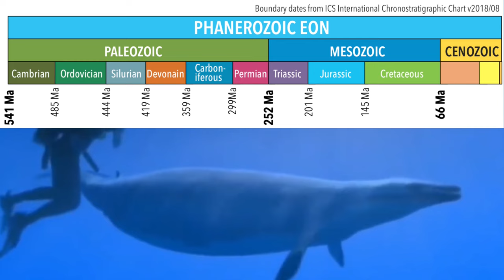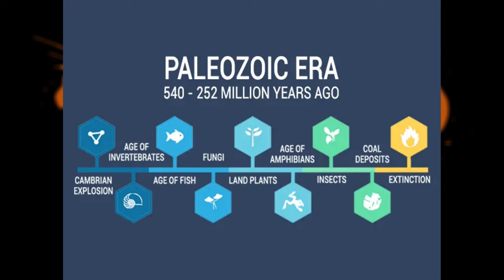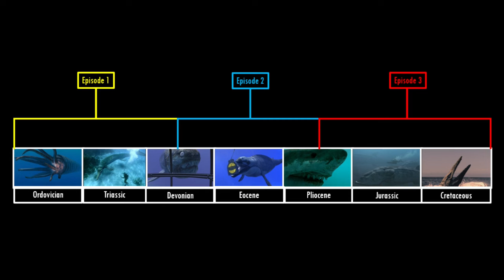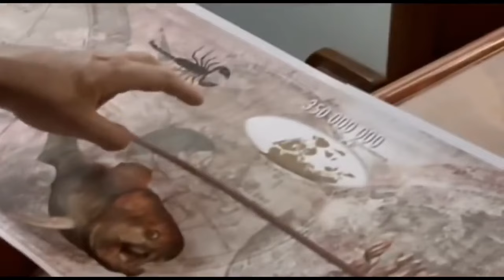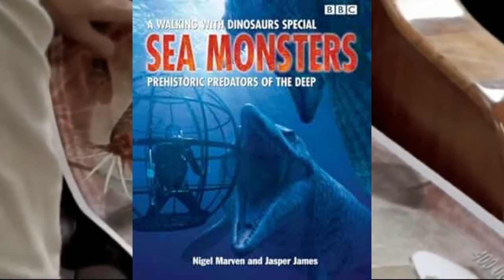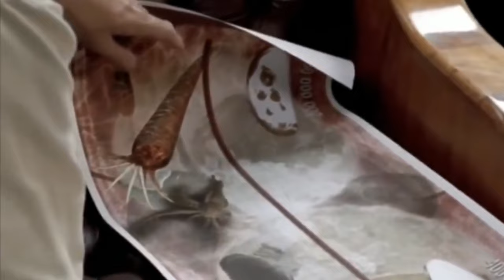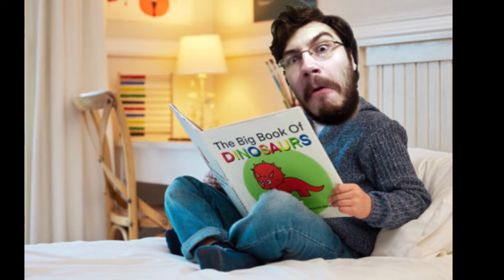Chased by Sea Monsters - Review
20 years ago, "Sea Monsters: A Walking with Dinosaurs Trilogy" AKA "Chased by Sea Monsters" was released. Let's see how well it holds up in terms of quality and scientific accuracy 2 decades later!

Chapters:
0:00:00 - Opening
0:08:12 - Ordovician
0:21:59 - Triassic
0:32:16 - Devonian
0:40:13 - Eocene
0:47:04 - Pliocene
0:56:43 - Jurassic
1:07:46 - Cretaceous
1:27:43 - Closing

- Metroid Prime 2: Echoes - Agon Wastes - Kenji Yamamoto
- Donkey Kong Country Tropical Freeze - Irate Eight (Underwater) - David Wise
- Donkey Kong Country Tropical Freeze - Irate Eight - David Wise
- Donkey Kong Country Tropical Freeze - Harvest Hazards (Underwater) - David Wise
- Finding Nemo (Video Game) - Mask Search - Blythe Joustra
- Ratchet and Clank 3 - Aquatos (Sewers) - David Bergeaud
- Encounter in the Abyss (Remix of "Lockjaw's Saga" by David Wise) - Vincent Rubinetti
- Skylanders Trap Team - Water Elemental Gate - Lorne Balfe